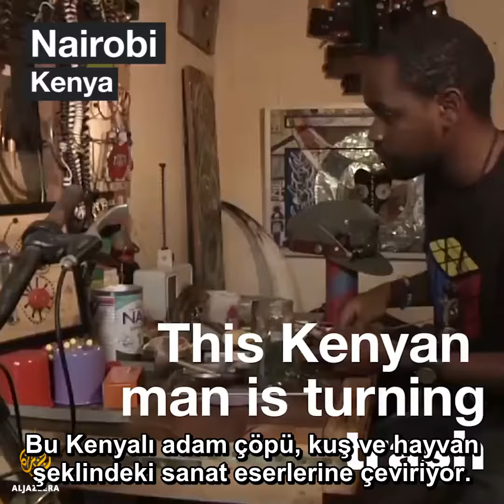Çöpü Sanat Eserlerine Çevirmek | Türkçe Altyazılı- Dünyanın Renkleri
Kenyalı bu adam, çevre duyarlılığını artırabilmek adına çöpü sanat eserlerine çeviriyor.